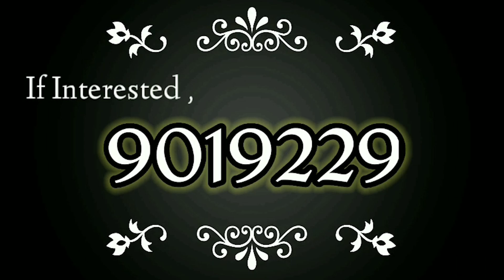ತುರುವೇಕೆರೆ: ರಾಜ್ಯಾಧ್ಯಕ್ಷ ಷಡಕ್ಷರಿಗೆ ಅಭಿನಂದನೆ , ಖಾಲಿ ಕುರ್ಚಿ ಕಂಡು ಬೇಸರ ವ್ಯಕ್ತಪಡಿಸಿದ ಶಾಸಕ ಎಂ ಟಿ ಕೃಷ್ಣಪ್ಪ